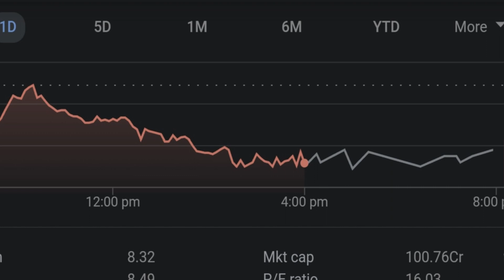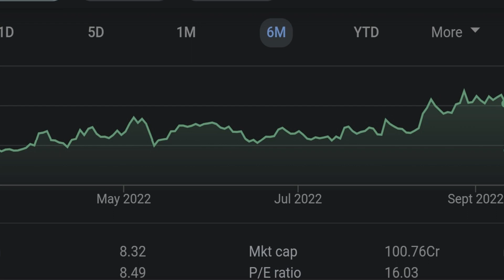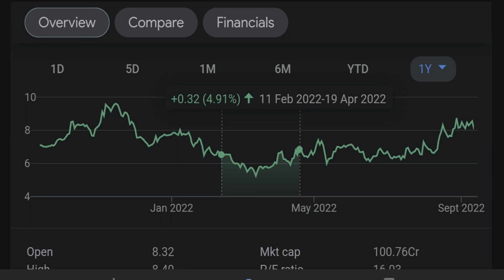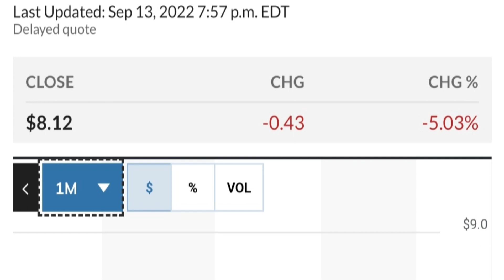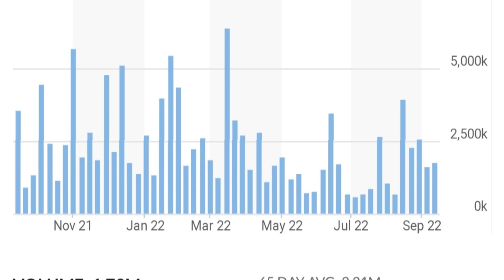👀😮 GEO Stock Technical Analysis And Predictions Geo Group Stock